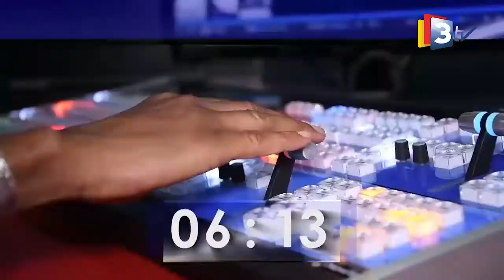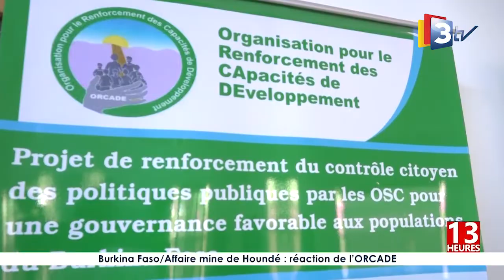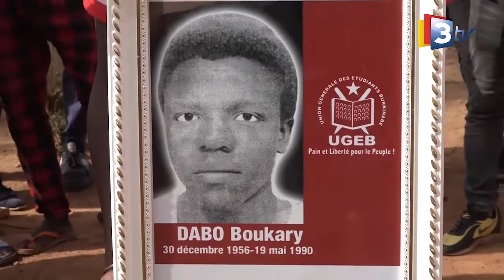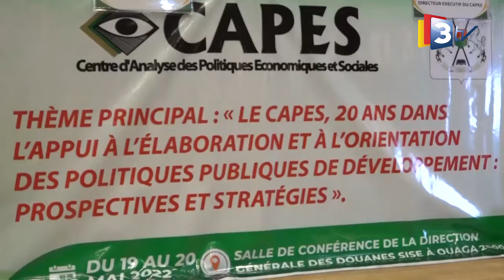3TV-JT 13H du 20 Mai 2022 présenté par Doria DOUMBIA/OUEDRAOGO